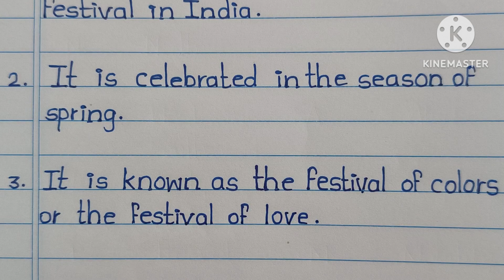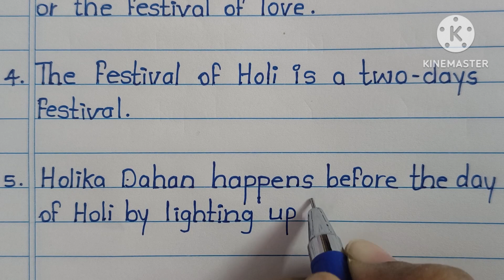10 lines short essay on Festival Holi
10 lines short essay on Festival Holi | Holi Festival Essay | 10 Lines Essay on Holi|Essay On Holi |